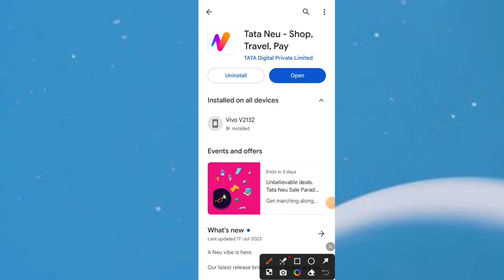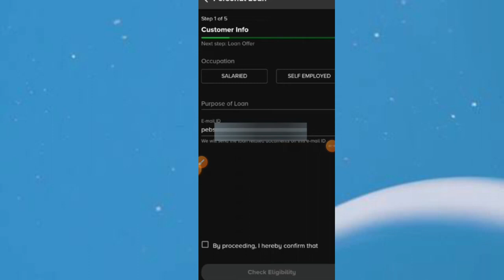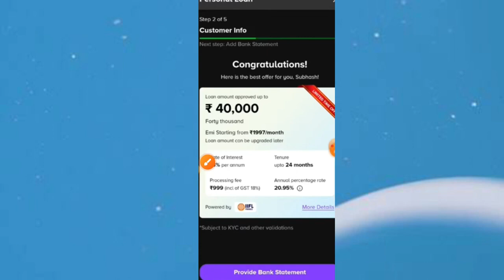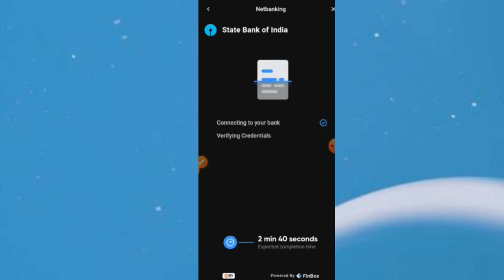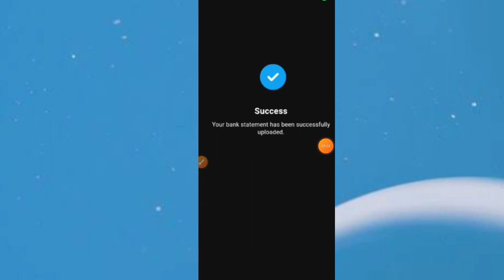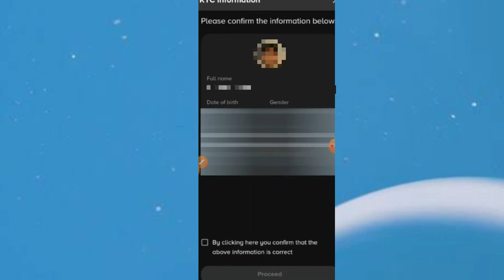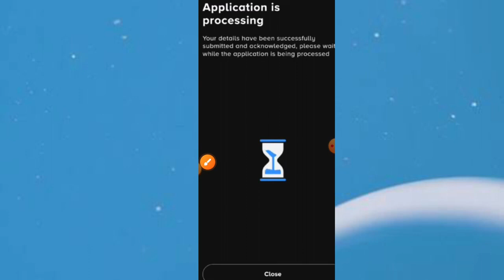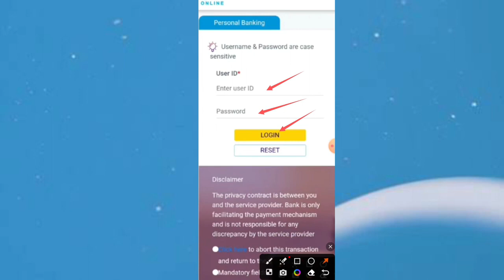New Loan platform 2024 | Loan app fast approval 2024 | without cibil score loan app 2024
New Loan platform 2024 | Loan app fast approval 2024 | without cibil score loan app | 2024 new loan app

HELLO VIEWSER,

Through this video, you have been told about New Loan platform 2024 if you want to know all its information, then watch this video completely.

इस वीडियो के माध्यम से आपके लिए बताया गया है New Loan platform 2024 के बारे मे यदि आप इसकी सभी जानकारी जानना चाहते हैं तो इस वीडियो को पूरा देखे।

🤩😍🥳😍👍👍 Your Queries 🥳🥳🥰🤩
Bina vibil score personal loan
Bina cibil score personal loan kaise le
Bina cibil score personalloan apply
financial freedom
loan, loan kaise le
No Cibil Score Required
without Income Proof Personal Loan App
Instant Loan New App 2023
without Cibil score instant loan app
50000 loan instant approval
5000 loan instant approval 2024
1000 loan instant approval
10000 loan instant approval
2000 loan instant
no 1 loan app
no 1 loan app 2024
no 1 loan app in india

loan app 2023 loan app